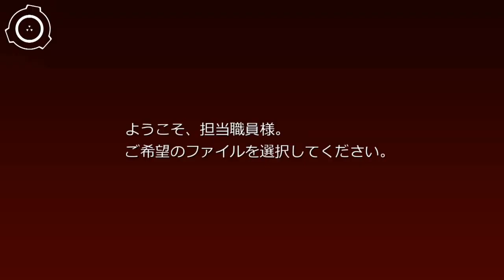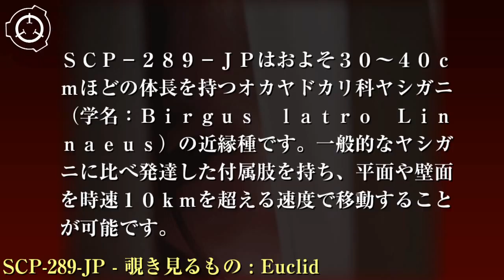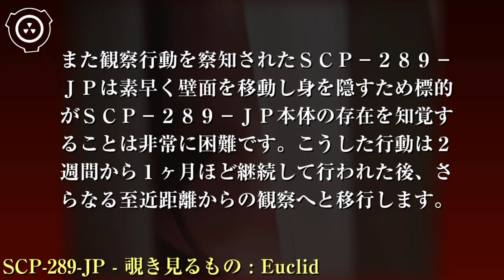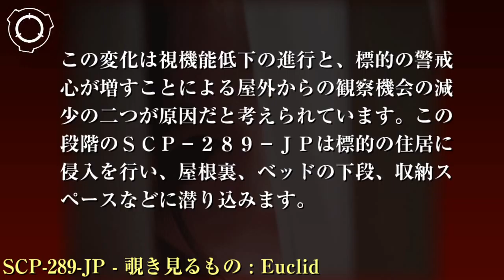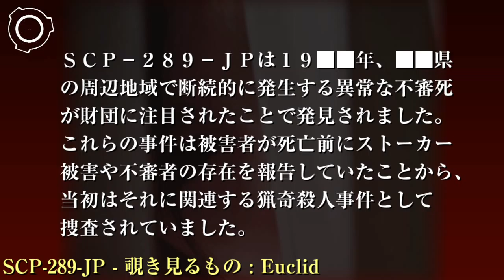SCP財団機密データ：SCP-289-JP - 覗き見るもの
特別収容プロトコル: SCP-289-JPは熱帯多湿環境に保った標準の生物収容ユニットに収容され、そこに設置される120cm×45cm×45cm以上の保湿性の高いケージにそれぞれ入れられた状態で飼育されます。